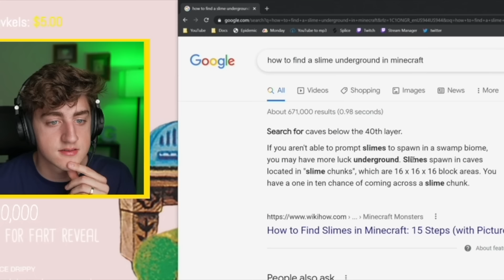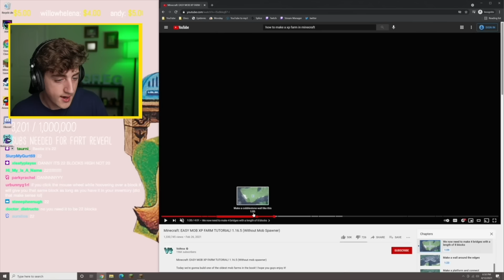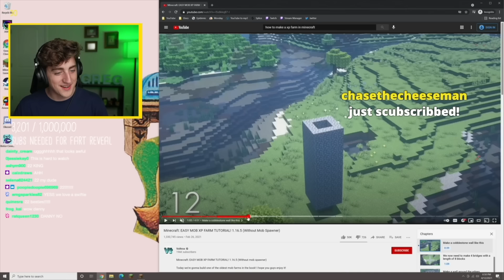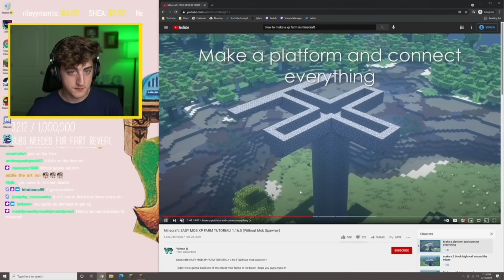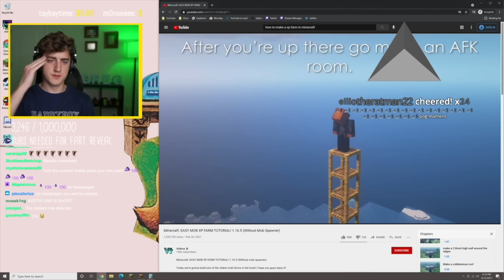epic xp farm in minecraft!?? (minecraft #10)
i stream on mondays and wednesdays at 6pm central time